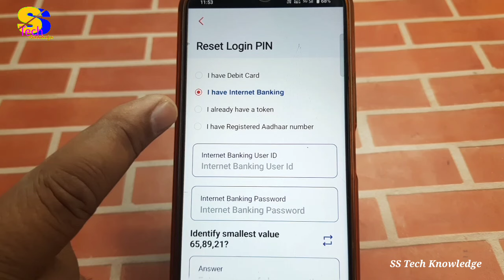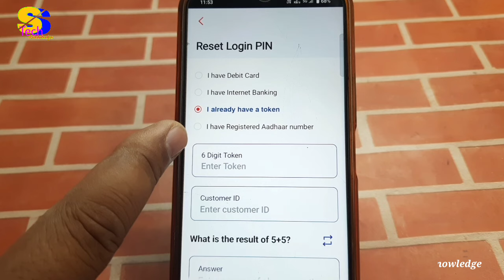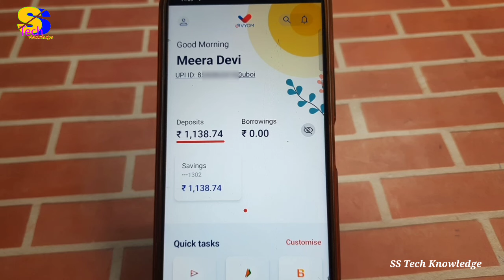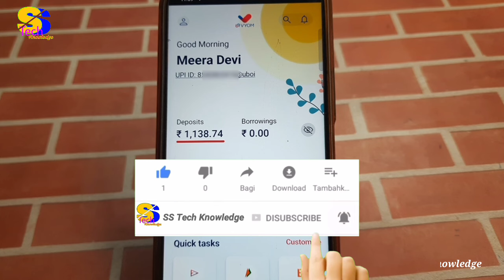Vyom ऐप का भूला हुआ Login पिन 📌 दोबारा बनाएं आधार कार्ड से | Vyom app Login pin Forgot/Reset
is video me maine vyom app ka bhula huaa login pin dobara banaya hai, isi tarah ki aur bhi video dekhne ke liye mere is channel ss tech knowledge ko subscribe jarur kar lijiye.